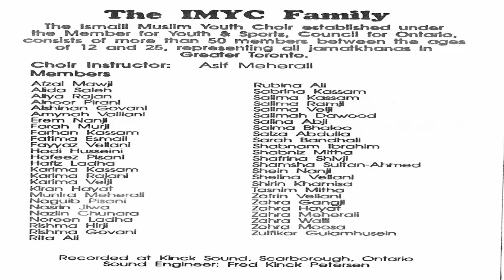Khushi Ka He Din by Ismaili Muslim Youth Choir - Producer Karim Vellani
Happy Birthday Song for Mowlana Hazar Imam recorded in 1990 with over 50 members of the Ismaili Muslim Youth Choir in Toronto.
Musical Production & Manager: Karim Vellani
Choir Instructor: Asif Meherali
One of the best albums released in the Ismaili Community with beautiful songs rendered by the Ismaili Choir of Toronto.
Hope you enjoy this beautiful dedication to Mowla Bapa.